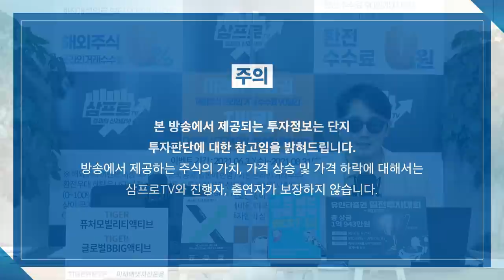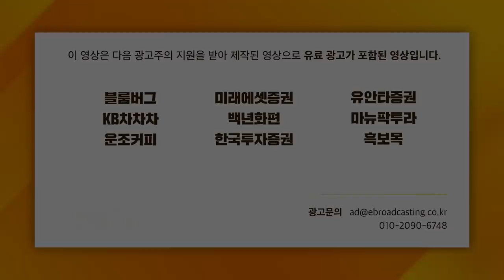[증시 셔터맨] 엇갈린 NC와 펄어비스 주가, 이유는? f. 유안타증권 박현상 차장